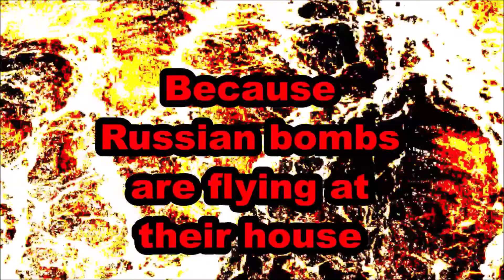Im Furious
Russian tanks are crushing Ukraine